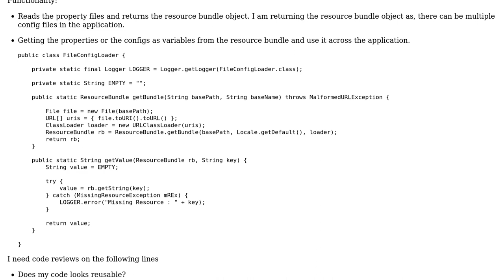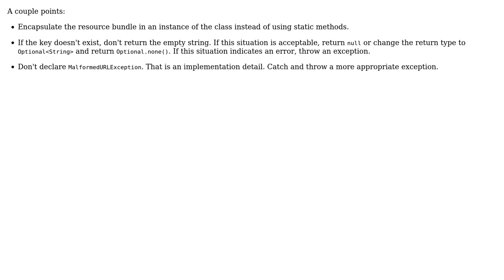Code Review: Class to read the property files (2 Solutions!!)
Code Review: Class to read the property files

With thanks & praise to God, and with thanks to the many people who have made this project possible! | Content (except music & images) licensed under CC BY-SA | Music | Images & others | With thanks to user wandermonk user Reinstate Monica user janos user 200_success and the Stack Exchange Network Trademarks are property of their respective owners. You are responsible for your own actions.